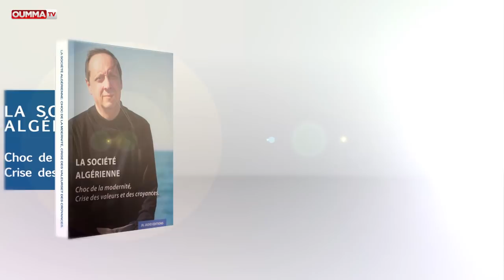Algérie: choc de la modernité, crise des valeurs et des croyances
Soufiane Djilali, président du parti politique algérien Jil Jadid (Nouvelle génération) et auteur du livre "La société algérienne: choc de la modernité, crise des valeurs et des croyances", affirme dans l’entretien accordé à l'Esprit d'actu que l'Algérie traverse une phase de profonde mutation de ses structures sociétales, passant d'une société traditionnelle à une modernité naissante. Une transition qui explique, en partie, la grave crise que connaît ce pays, souffrant, selon lui, d'une véritable pathologie. D’où l'urgence d'un projet politique, viable et pérenne, pour construire une Algérie sur des bases rationnelles.